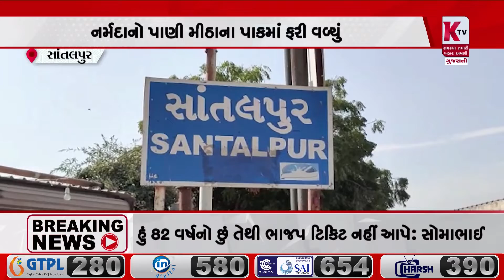પાટણ: નર્મદા વિભાગની ઘોર બેદરકારી